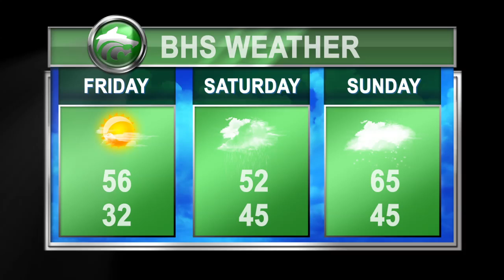Buford, GA High School 3 Day Weather Intro Animation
| This is an animation/After Effects template that we setup for Buford High School in Georgia.  It is based on our day weather animation and was customized to be 3 days and to incorporate their logo and colors.  If you would like more information on a custom animation, please